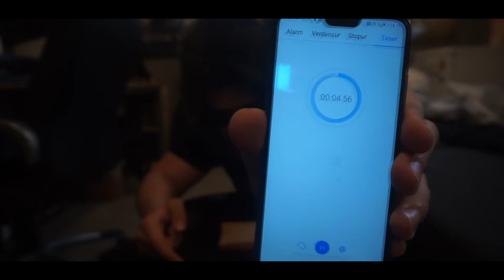Kigger på et stykke brød i 5 minutter (CHALLENGE)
Det her er hvad mit liv går til, ubrugeligt lort

-Kamphelikopter49

HUSKE REGLER!

-Jeg uploader enden (Man-Ons-Fre kl 15:00)

Tusind Tak for alt børn :)))
-MOARTEN